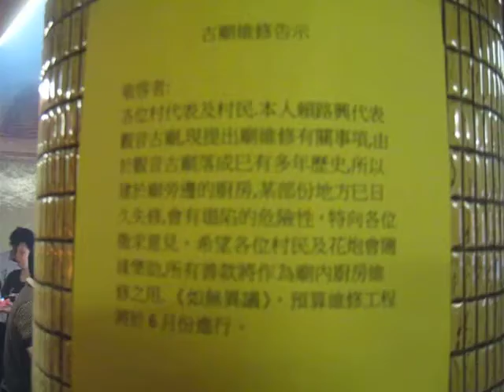蕉徑觀音寶誕 v.18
2010 April 3 Tsiu Keng Sheung Shui HONG KONG